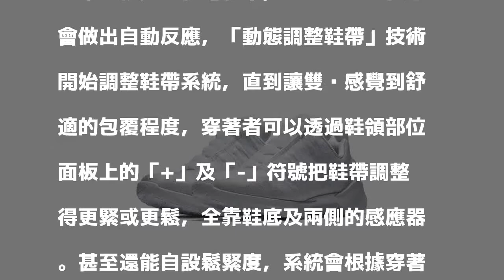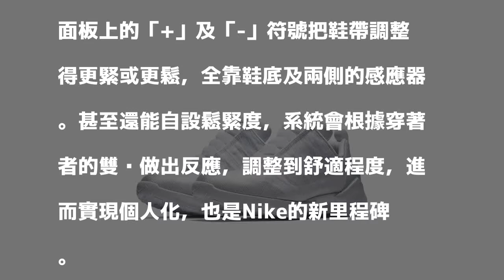Nike神鞋開賣 就是要「回到未來」